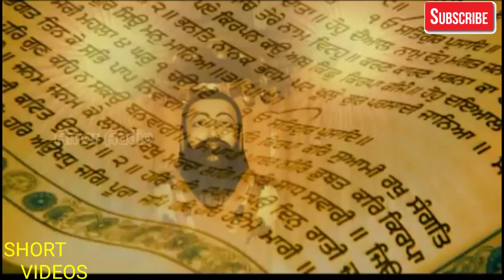KANTH KALER।Best guru Ravidas Short videos Whatsapp status new 2019